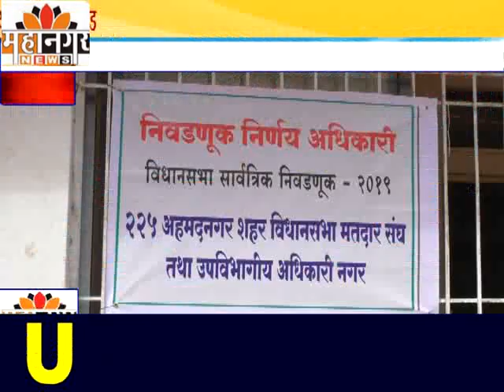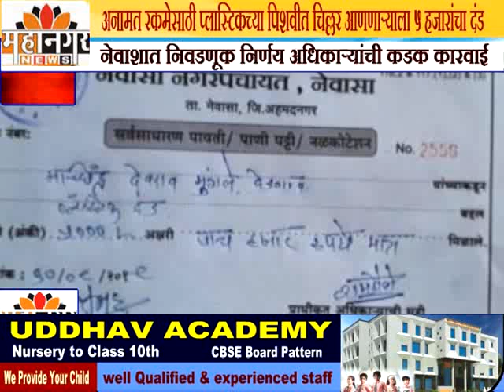प्लास्टिकच्या पिशवीत चिल्लर आणणार्‍याला 5 हजारांचा दंड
नेवाशात निवडणूक निर्णय अधिकार्‍यांची कडक कारवाई